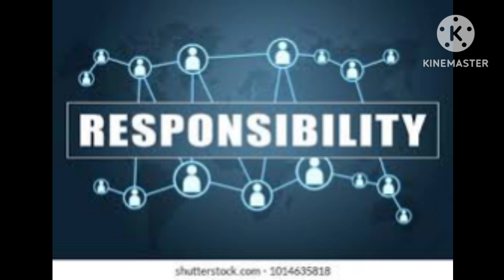Channel Message for Twinflames (Hindi) | Angel Number 44, 444 Twinflames को क्यों दिखाई देते हैं?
I am a spiritual healer, concealer and twin flame advicer

In today's video we will know the Channeling for Twin Flames..

1) Channeling
2) Channel message
3) Channel message for Twin Flames
4) Channeling for Twin Flames
5) Twin flame journey